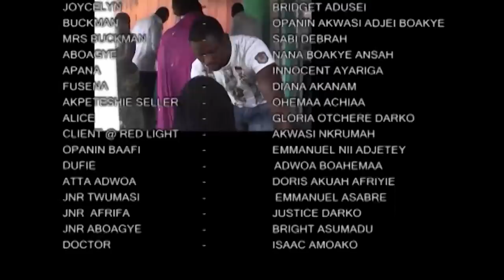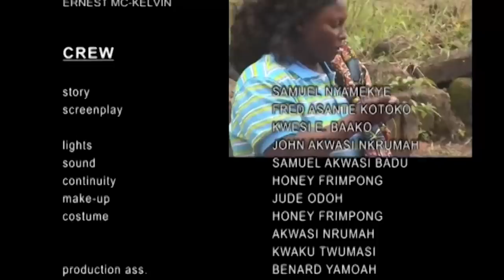EDA WANNIM PART 3